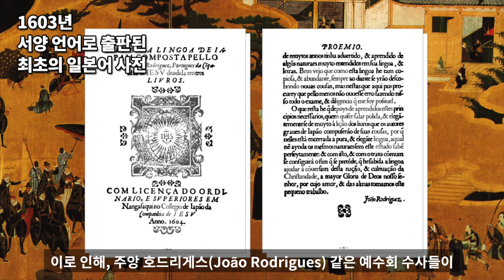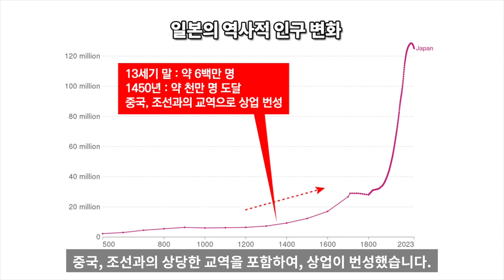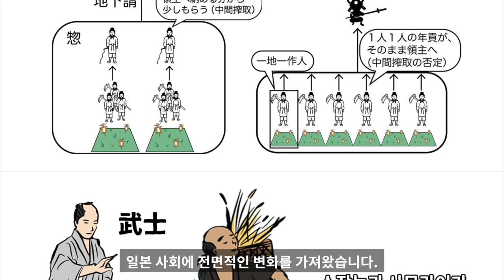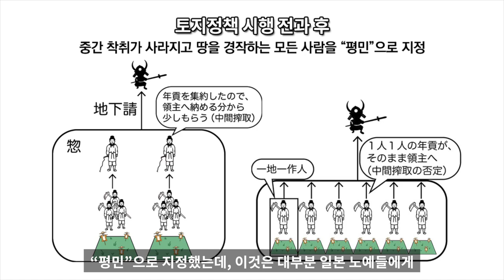일본 역사 4부 - 서양인 & 전국시대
일본 역사
일본 전국시대